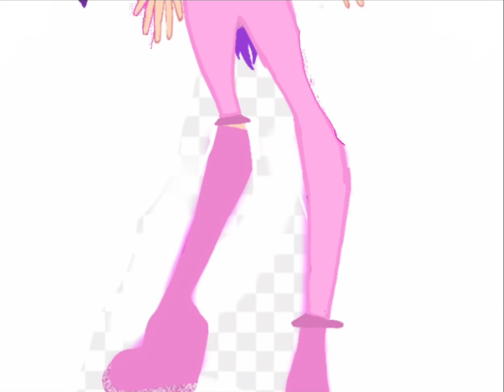kalla,mari,chemera,viv,and ivy’s believix transformations